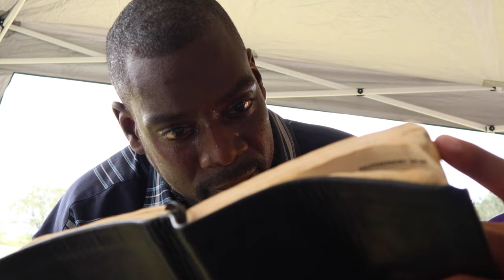Egyptian ANKH BROKEN